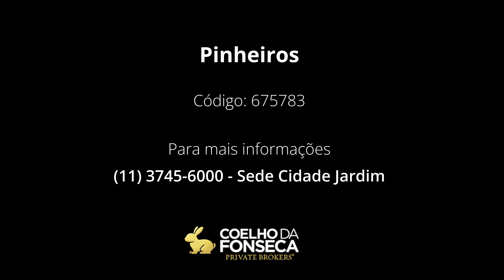Apartamento - Pinheiros - 675783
Imóvel único, primoroso, com piso de mármore em toda parte social, carpete de lã de carneiro na parte íntima, todos os metais importados e ar-condicionado em todos os ambientes.

Código: 675783